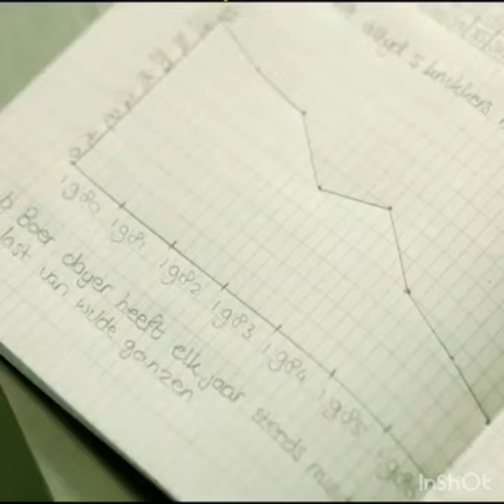បទចម្រៀង​sweet sweet 💞❤️️ ស្នេហ៍​អាថ៌កំបាំង​💓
Hello guys! Thanks for your watching guys. I wanna say I love you guys ❤️️